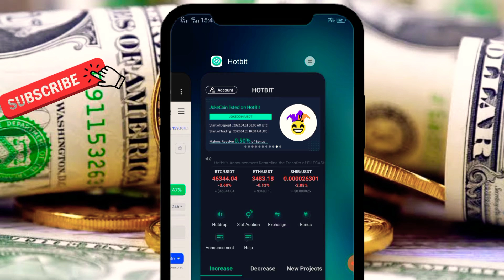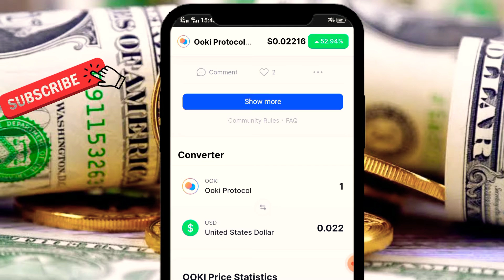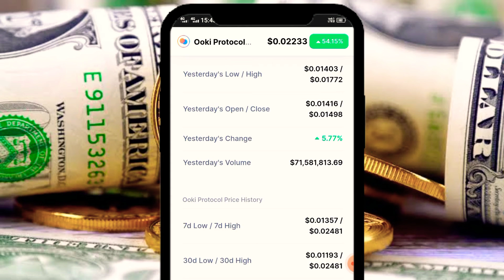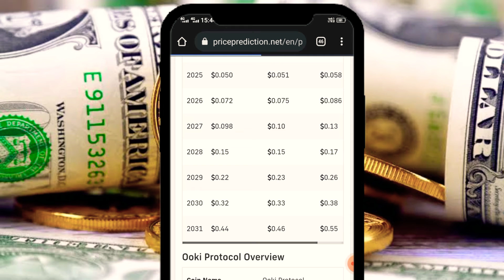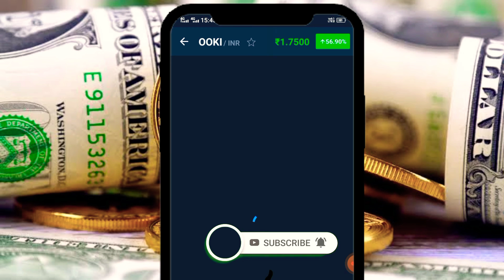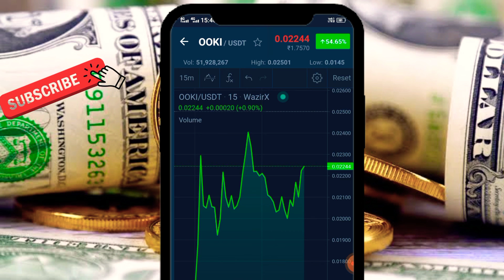Ooki Dao Token Price News Update today | ooki price way to moon woof 🚀